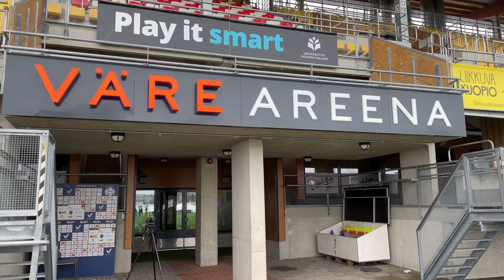Kansallisen Liigan otteluennakko | KuPS-Ilves | 26.3.2022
KuPS:n päävalmentaja Ollipekka Ojalan mietteet Kansallisen Liigan kauden 2022 avausottelusta KuPS-Ilves.